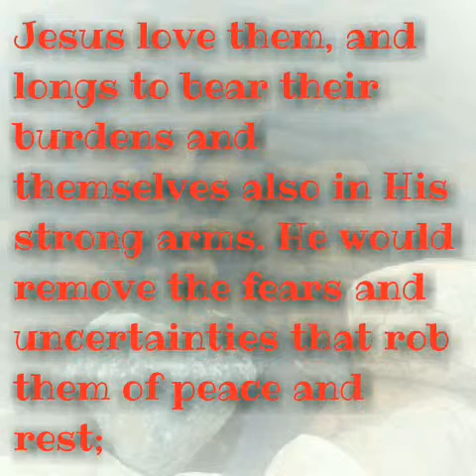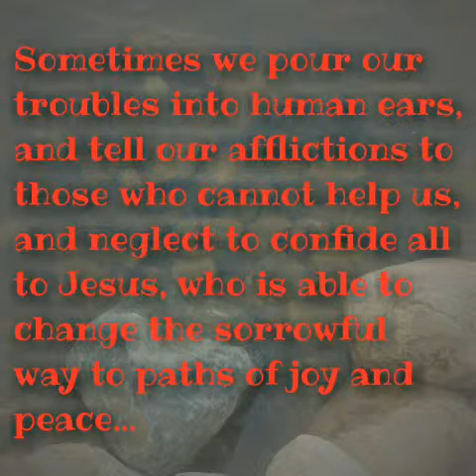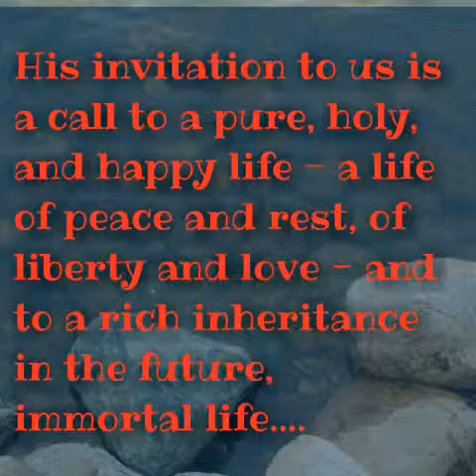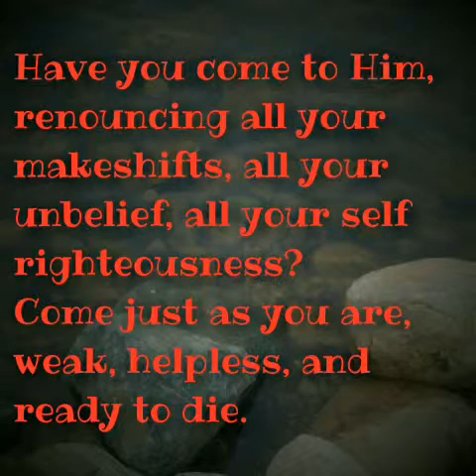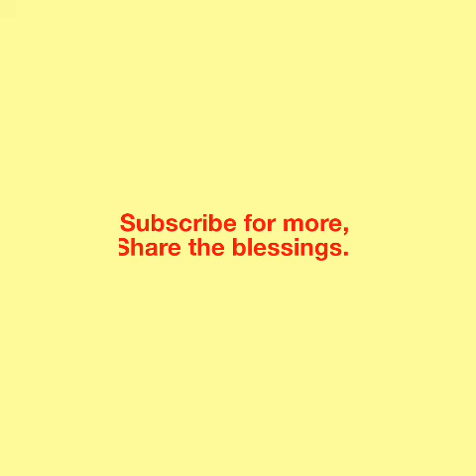Jesus Says, Come.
What a blessing awaits in today's reading. We learn today what the invitation of Jesus to 'Come' and to find 'Rest' truly means to us individually. God is so wonderful to us sinful as we are. He offers us communion and even friendship with Himself - The Almighty and Holy God. Praise God for this privilege and let us not waste this opportunity.

Song: Jesus Said Come.